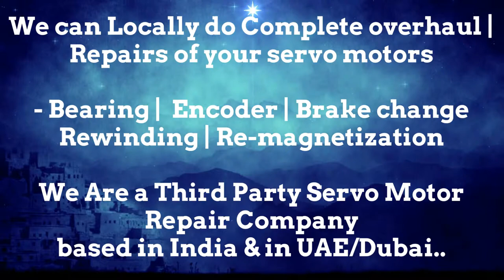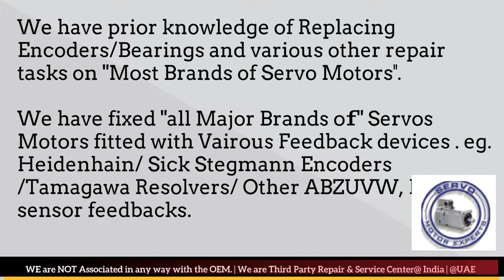Tetra Packaging Machine Servo Motor Power Company Motor Drive Fault Overheating SEW Rexroth